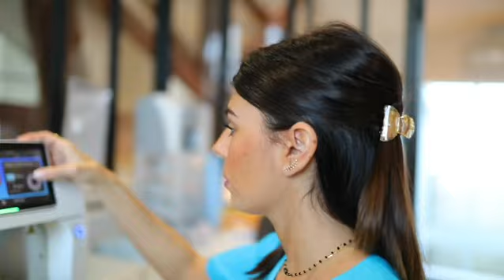Gad cabinet dentaire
Bienvenue dans notre clinique dentaire